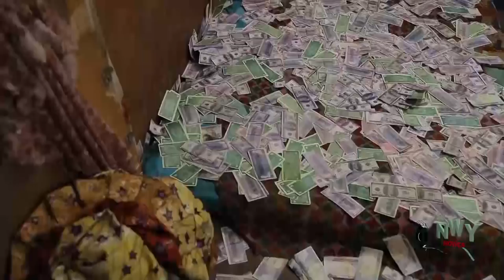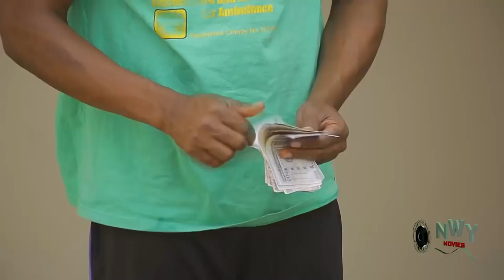Young And Hungry Season 3&4 - Zuby Micheal 2019 Latest Nigerian Movie